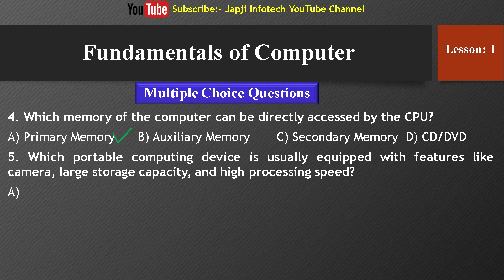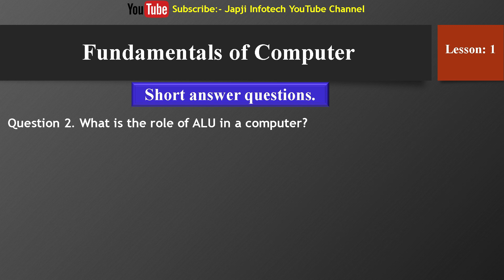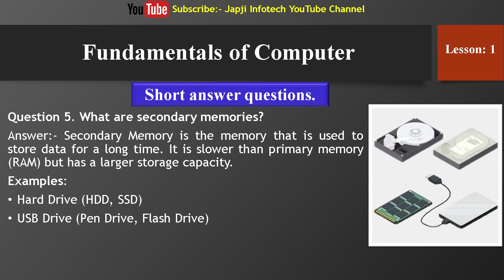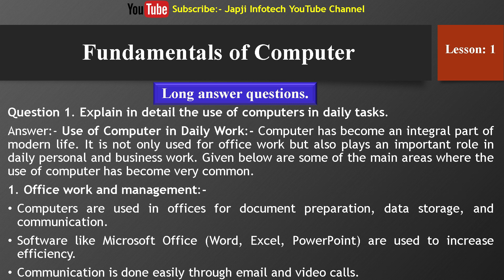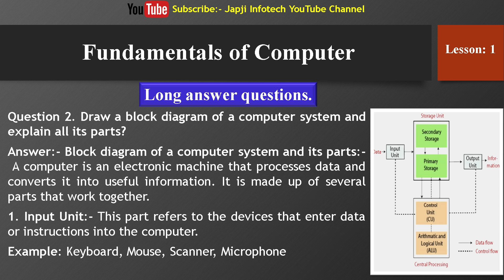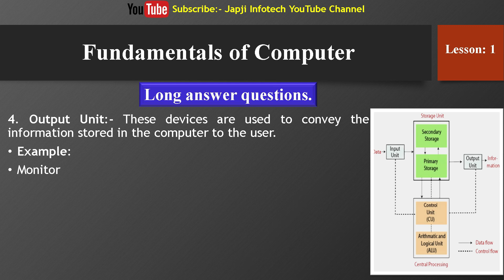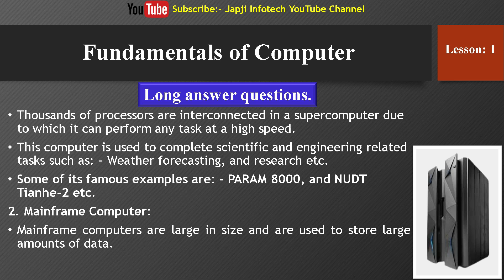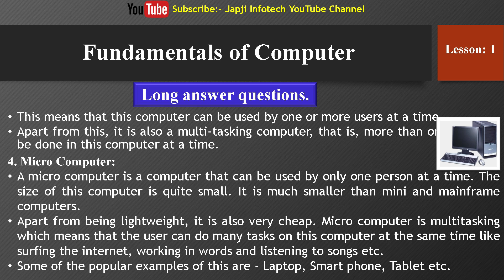Class 6th Lesson 1 fundamental of computer Session 2025 Computer science